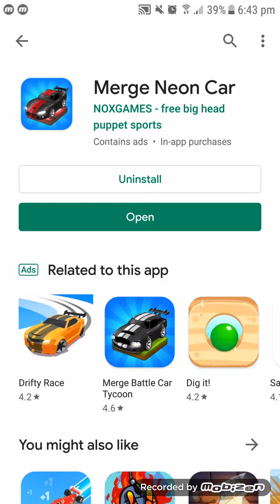Merge Neon Car